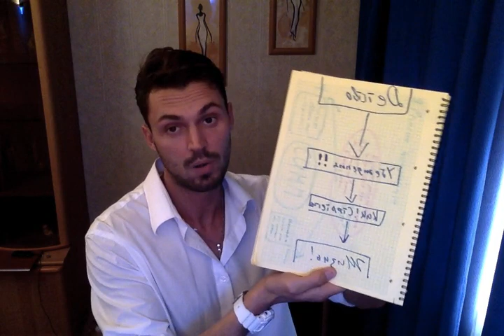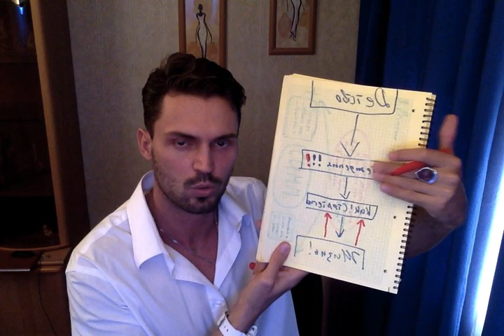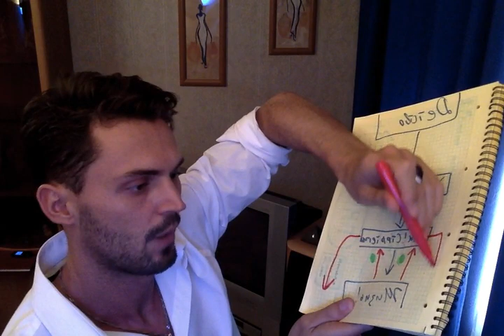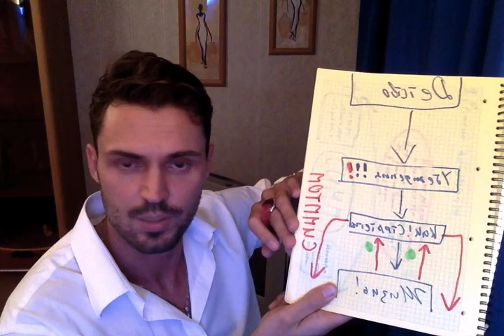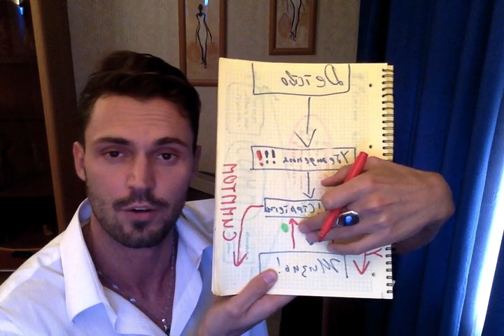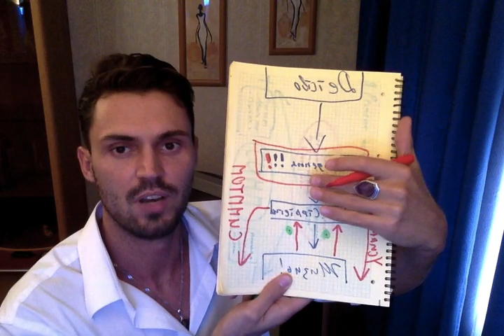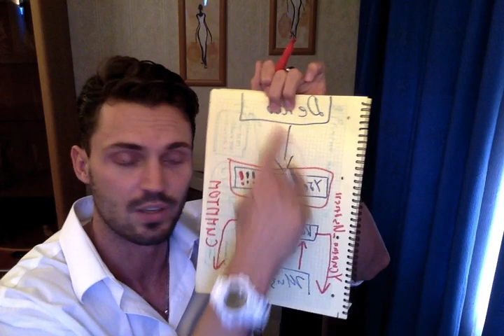Что такое невроз,всд,па и чем они отличаются?